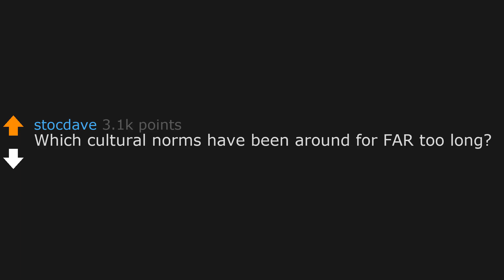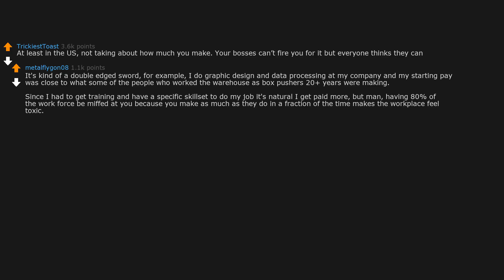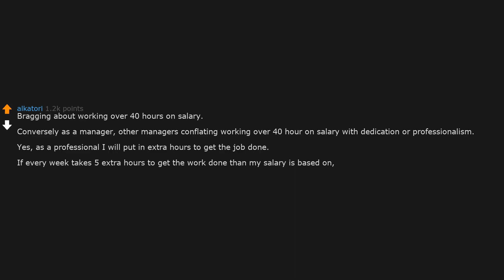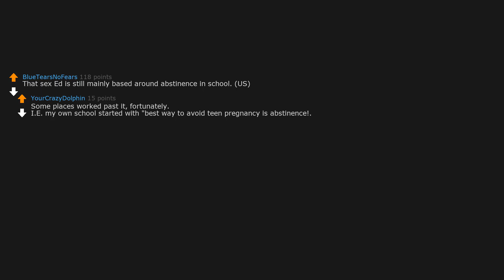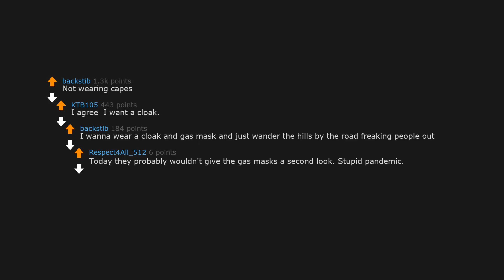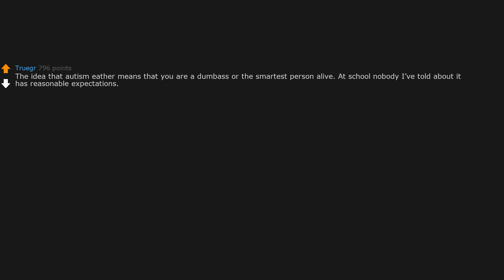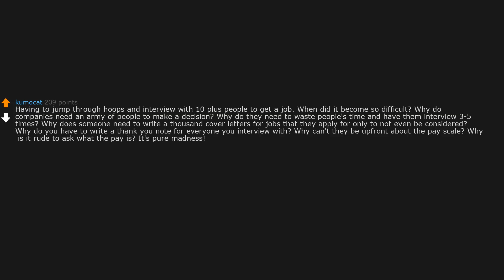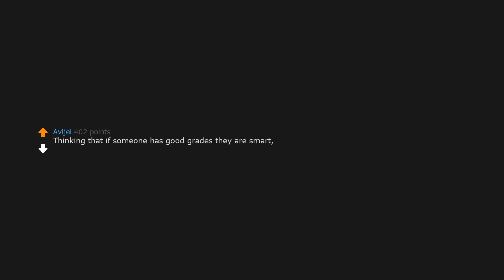Which cultural norms have been around for FAR too long? (r/AskReddit)